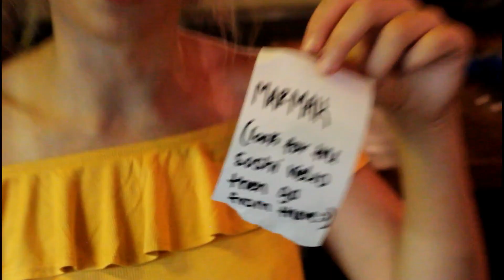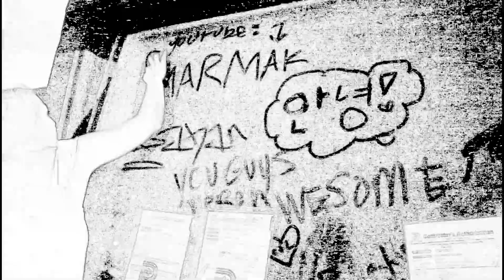My Moose named Meerkat - Mudsmith in Lower Greenville, Dallas, Texas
Idiocy with Marissa and Makayla, aka MARMAK - two sisters traveling thru the Southeast, having some good laughs while taking you place to place. This adventure is at Mudsmith Coffe Shop in Lower Greenville, Dallas, Texas.